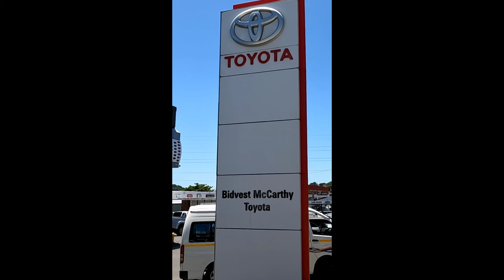Toyota Hilux Double Cab 2.8GD6 4X4 GR-S AT - Bidvest McCarthy Toyota Pinetown 031 716 2400